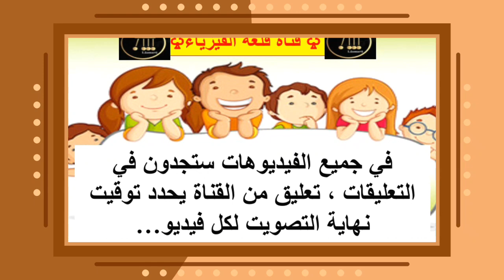المسابقة الثقافيةالاولى/فترة انتهاء التصويت/عدد الفائزين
المسابقة الثقافية الاولى : فترة انتهاء التصويت وعدد الفائزين.
قناة قلعة الفيزياء : compétition de la présentation des sujets scientifiques en langue française et anglaise
الاستاذ العمارتي.